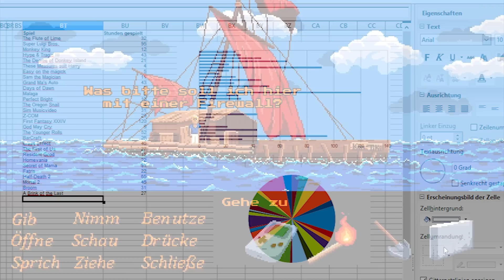Judith Holofernes feat. Maeckes - Analogpunk 2.0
Hier isses, das neue Video zu "Analogpunk 2.0 feat. Maeckes"!!!
Bitte wie bescheuert in der Gegend herum verteilen. Wir platzen vor Stolz. 😁 Pixelart von "bumblebee" Tassilo Rau.

Video: Tassilo Rau